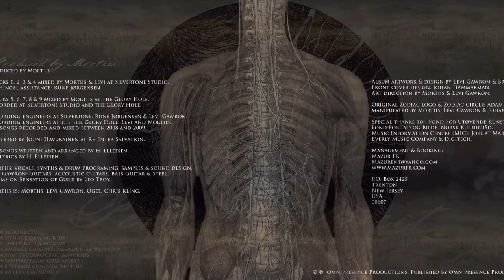Mortiis | Thieving Bastards (Official Still Video Clip)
Promo still video clip of the song "Thieving Bastards" from the album "Perfectly Defect"